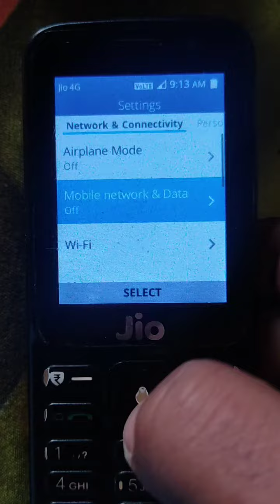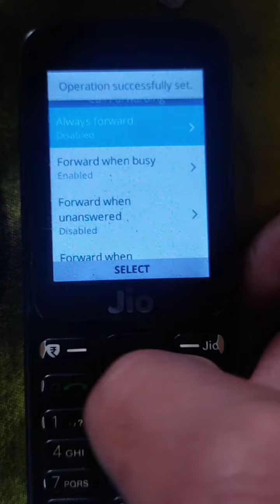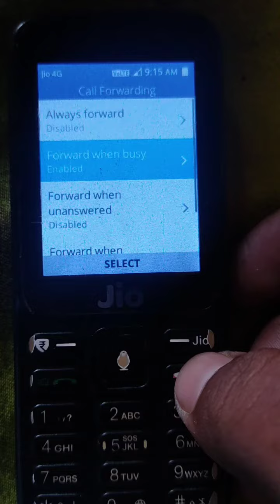call forwarding when busy | call forwarding to other number | @digitalinquiryportal